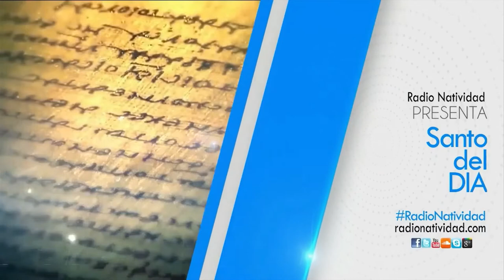SANTO DEL DÍA (Lunes, 20/06/2022) Fr. Juan Duque, odm